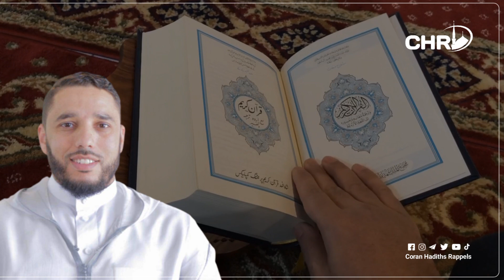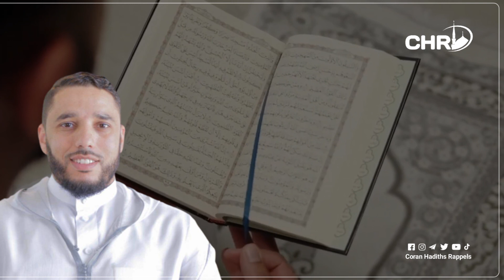Le Ramadan approche : un message essentiel pour les jeunes de cité - Rachid Eljay